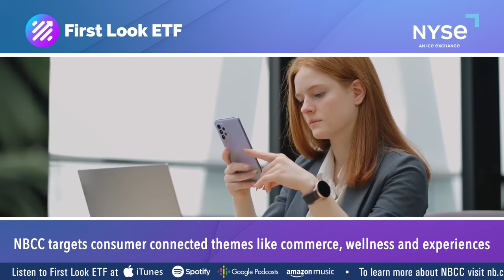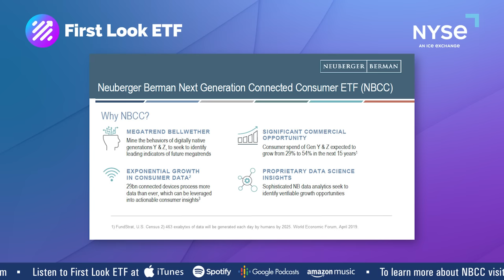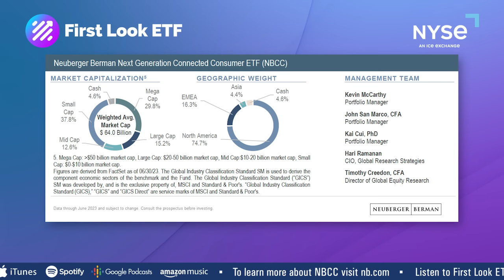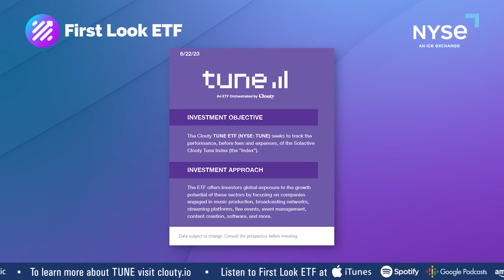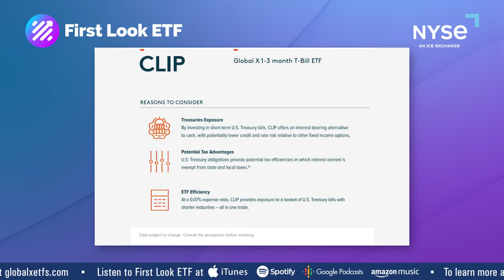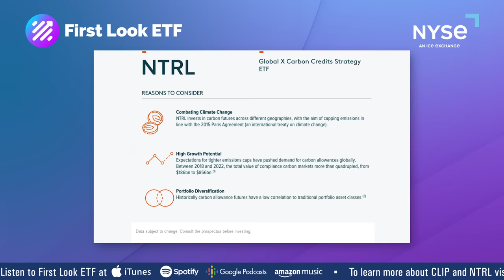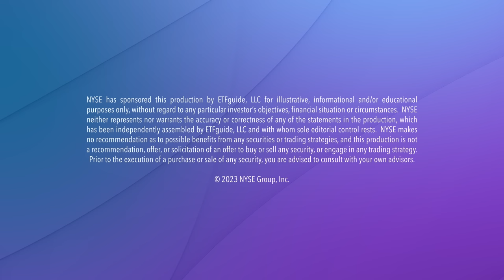First Look ETF: Megatrends Linked to Connected Consumers, Media Streaming and Carbon Credits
In this episode of First Look ETF, Stephanie Stanton @etfguide examines new ETFs from Clouty.io, Neuberger Berman and Global X ETFs.

Newly launched ETFs for our July episode tap into the investing mega trend of connected consumers, streaming media and entertainment, plus investing strategies for carbon credits and higher interest rates.

*The guest lineup for this episode includes:*
1. Douglas Yones, ChFC, Head of Exchange Traded Products at NYSE
2. Kevin McCarthy, Portfolio Manager at Neuberger Berman
3. David Umeh, CEO of Clouty.io
4. Chandler Nichols, MBA, CETF®, Product Specialist at Global X ETFs